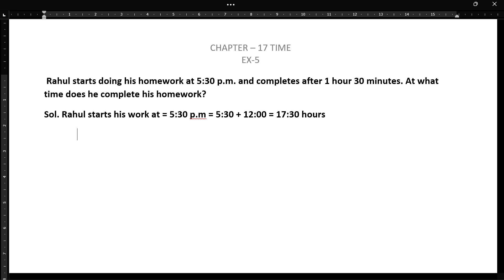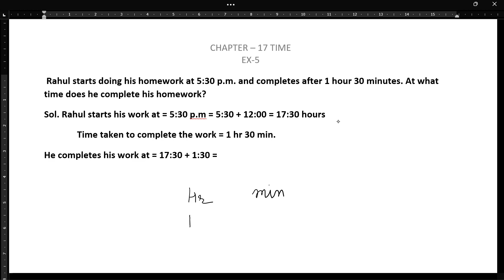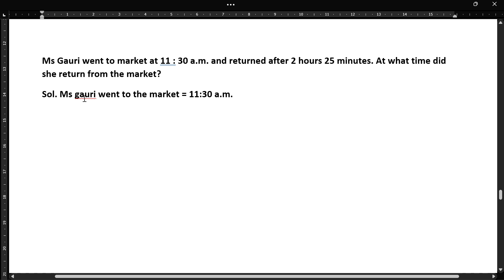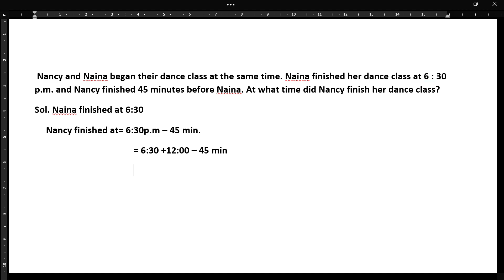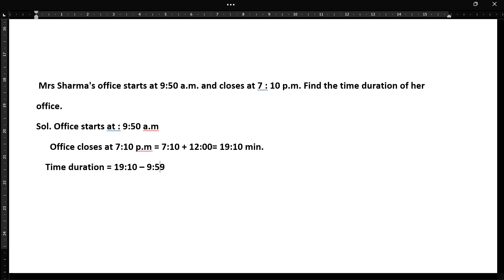CHAPTER- TIME(How to subtract time) statement based question .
Class 3,4,5,6Maths Time (Complete Chapter). Subtraction of time.Learn 12 hour and 24 hour clock, conversion of time units like days to hours and hour to days,  addition and subtraction of time, how to solve questions related to conversion of 12-hour clock and 24-hour clock
Convert 24 hour clock time into 12 hour clock time
 Conversion of time units
Days to hours
Hours to days
Minutes to seconds
Seconds to minutes
Weeks to days
Year to months
Hours to Minutes
Minutes to hours
Addition of Time
Subtraction of Time
Difficult questions related to Time